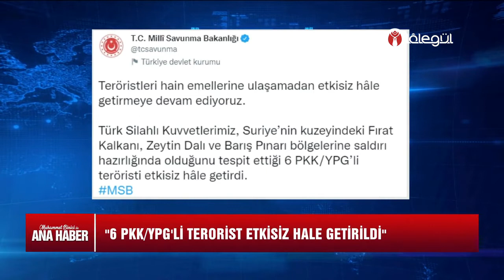Muhammet Binici İle Lâlegül TV FM Hafta Sonu Ana Haber 16 EKİM 2022